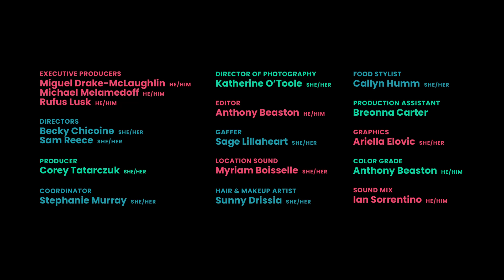The Assignment: Celebrate Your Culture Through Food with Melissa King!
We paired Phoenix with pro chef and "Top Chef: All Stars" winner Melissa King, and gave them an assignment: celebrate your culture through food (while discussing how they each found their queer community)!

🌮 BIG shoutout to @TacoBell Foundation for their support in helping us produce this (delicious) series!